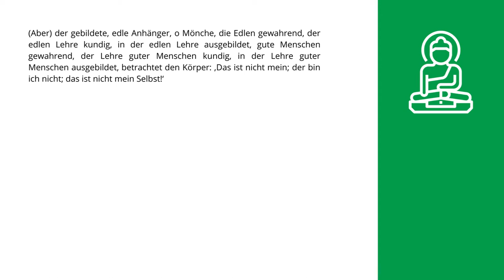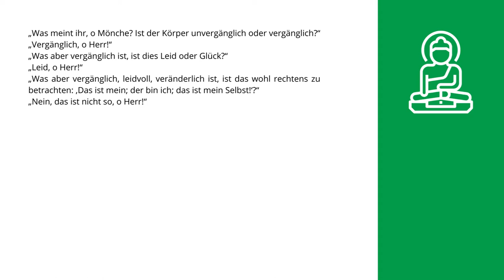Buddhistische Philosophie 3-2: anatta/Nicht-Selbst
Die buddhistische Lehre vom Nicht-Selbst als Prozessontologie im Kontrast zur westlichen Substanzmetaphysik